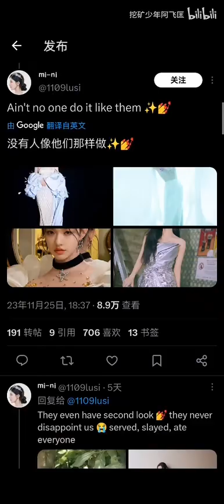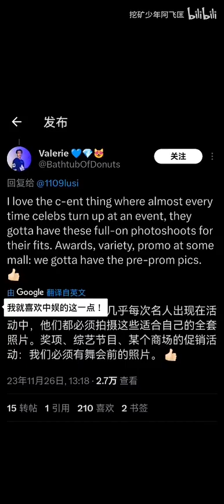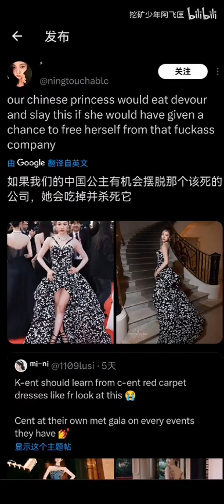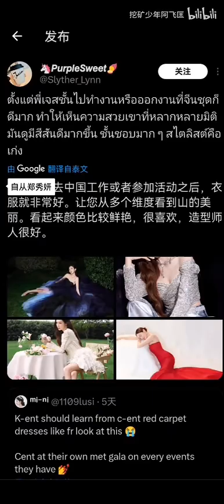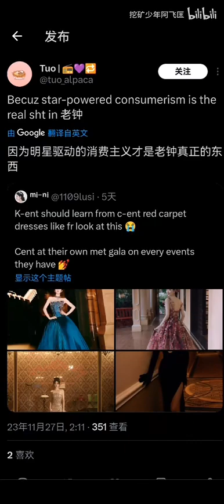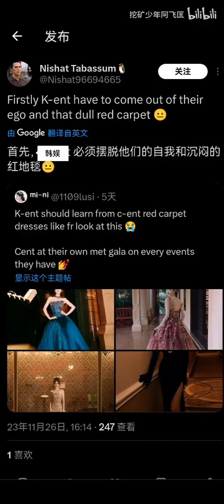推特热帖：“韩娱，你学学人家中国明星的红毯！”